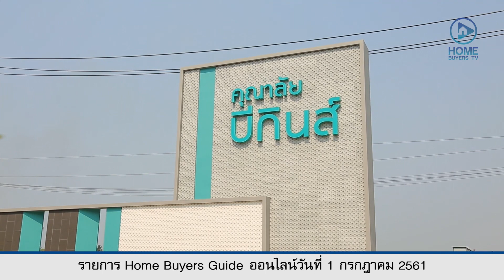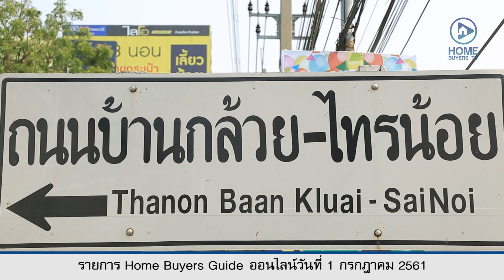คลิปทาวน์โฮม คุณาลัย บีกินส์ บ้านกล้วย-ไทรน้อย : คลิปแนะนำโครงการ T.342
โครงการคุณาลัย บีกินส์ บ้านกล้วย-ไทรน้อย ตั้งอยู่บนถนนบ้านกล้วย-ไทรน้อย พัฒนาบนพื้นที่ประมาณ 10 ไร่ จำนวน 128 ยูนิต บนที่ดินเริ่มต้น 17-24 ตร.ว. ใกล้รถไฟฟ้าสายสีม่วง สถานีคลองบางไผ่ โครงการเป็นทาวน์โฮม 2 ชั้น (บ้านแบบ Pearly) พื้นที่ใช้สอย 115 ตร.ม. ฟังก์ชัน 3 ห้องนอน 2 ห้องน้ำ จอดรถได้ 1 คัน บ้านมีเพดานสูง 2.7 เมตร หน้าต่างสูงบานใหญ่ รับแสงธรรมชาติได้เต็มที่ สิ่งอำนวยความสะดวกในโครงการ สวนสาธารณะ, สนามเด็กเล่น และ Pavilion,  ระบบรักษาความปลอดภัย Double Security รปภ. 24 ชม., กล้อง CCTV, และมีประตูเข้า-ออกแต่ละ Cluster ด้วยระบบ Remote Control

โครงการขายบ้าน ราคาเริ่ม 1.98 ล้านบาท*
โปรโมชั่น จ่าย 2,000 บาท พร้อมอยู่ พร้อมโอน
สนใจสอบถามรายละเอียดเพิ่มเติมโทร. 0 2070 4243 หรือ